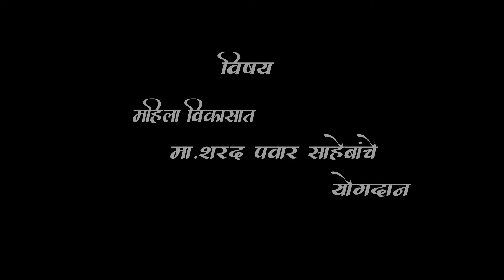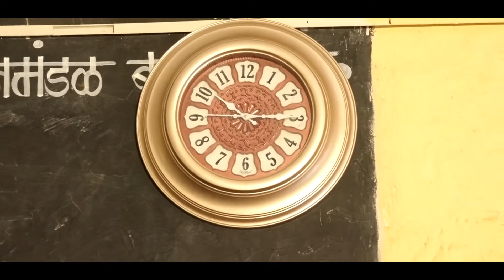Warrior @ 80 Documentary and Short Film Competition Entry No : RWT112 Director : Madhukar Bhoye